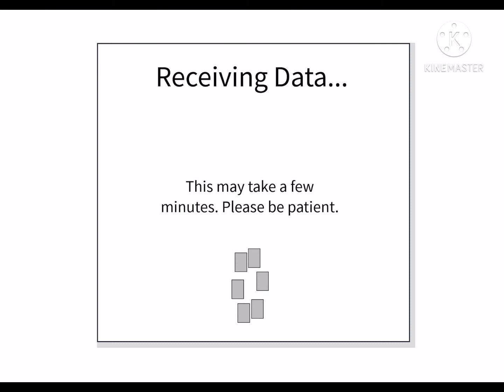Samsung Cork Low Battery